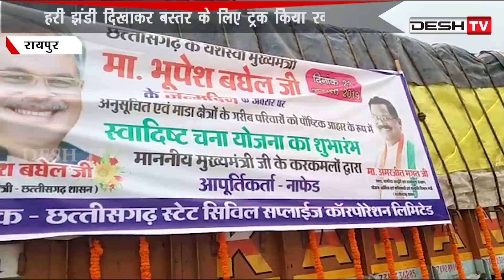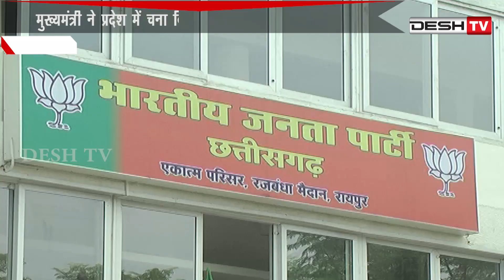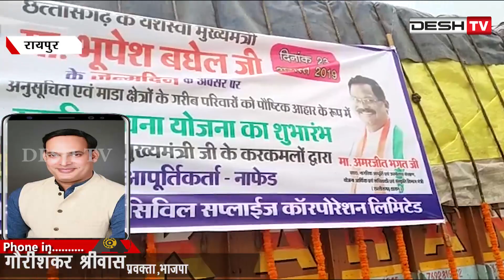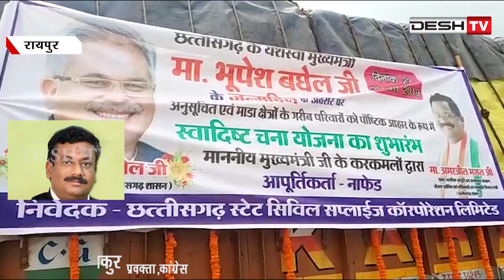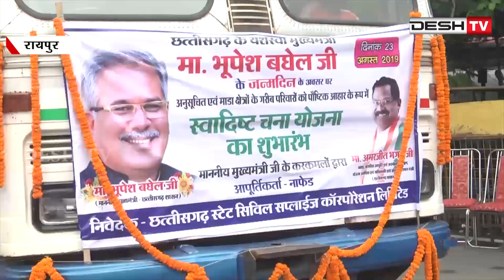सीएम भूपेश के चना वितरण पर गरमाई राजनीति | Bhupesh Baghel | Chana Distribution | CG Latest News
मुख्यमंत्री ने प्रदेश में चना वितरण योजना का किया शुभारंभ, हरी झंडी दिखाकर बस्तर के लिए ट्रक किया रवाना |